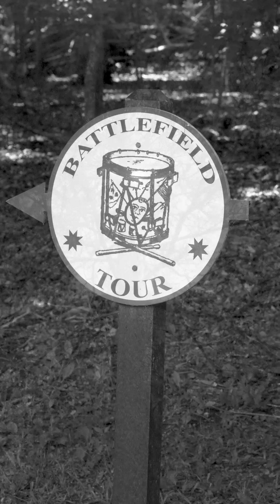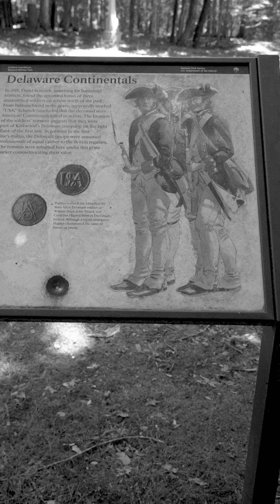Walking around Guilford Courthouse Battlefield National Military Park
A short stroll around Greensboro's Battlefield Park